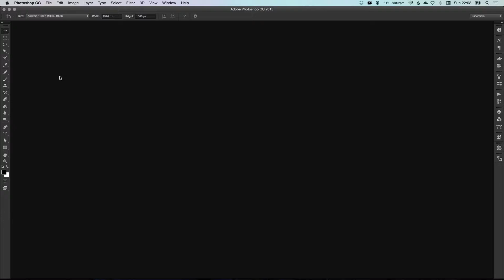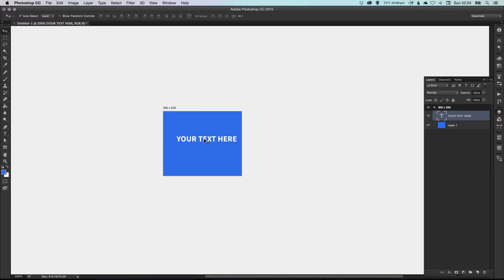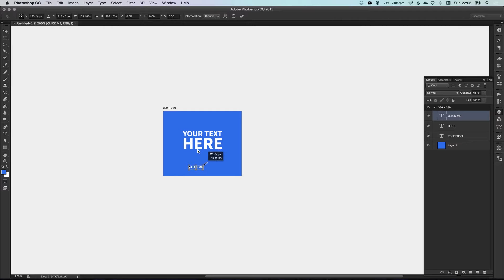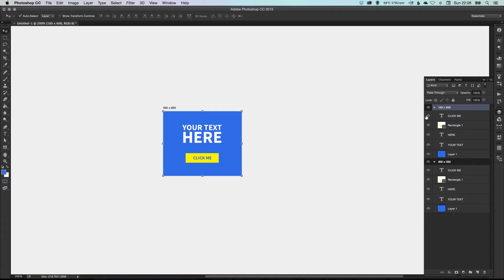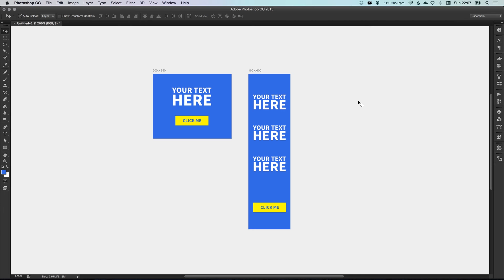Learn How to Create Artboards in Adobe Photoshop | Dansky